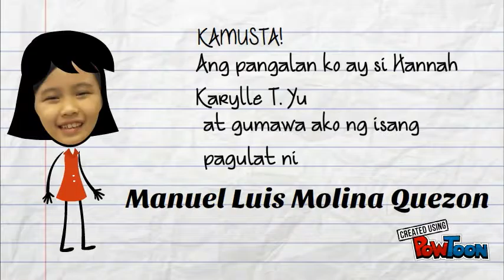Manuel l. Quezon